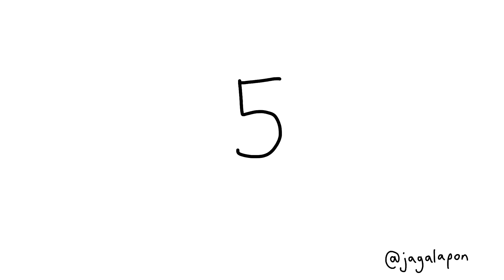Day 21: cool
when you’re cool